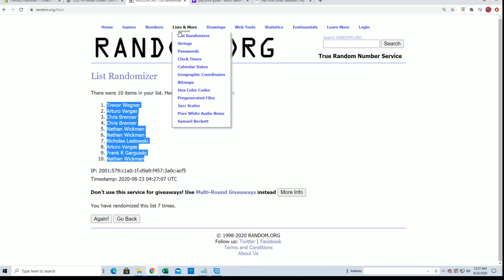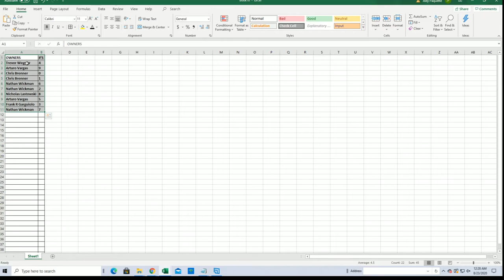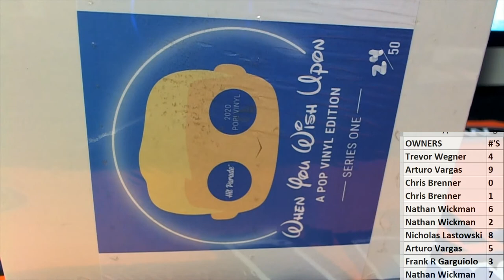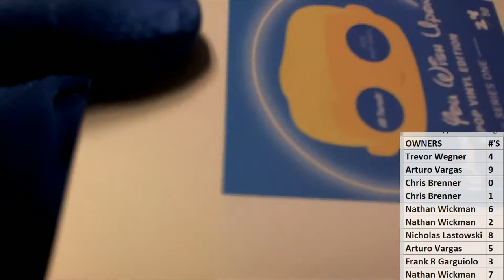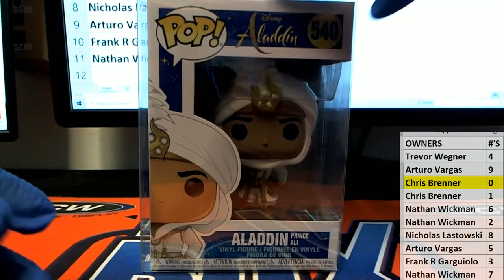2020 Hit Parade POP Vinyl Edition WHEN YOU WISH UPON Series 1 RARE VAULTED ID HPWISHPOP104